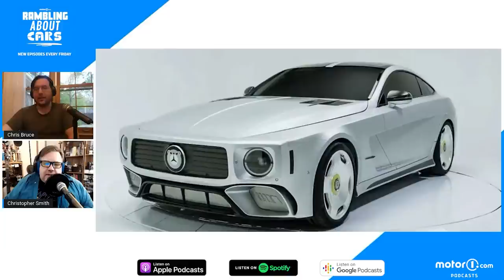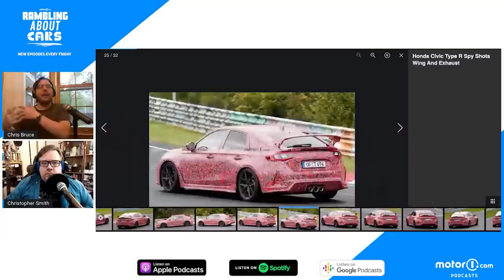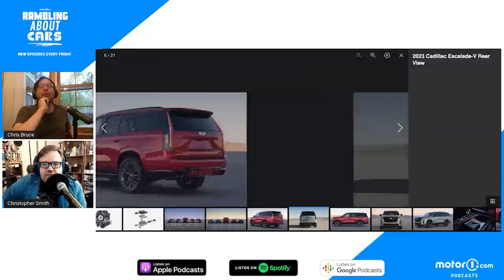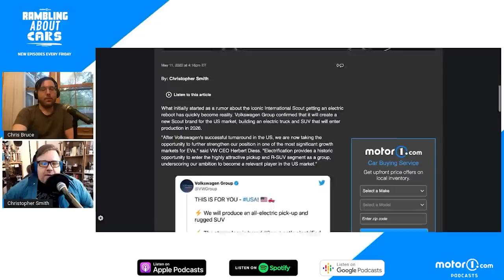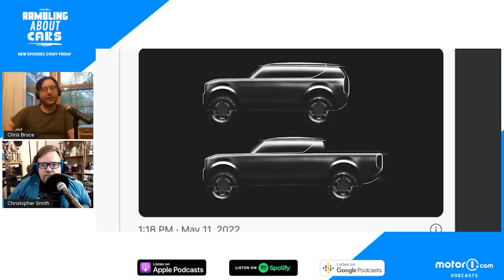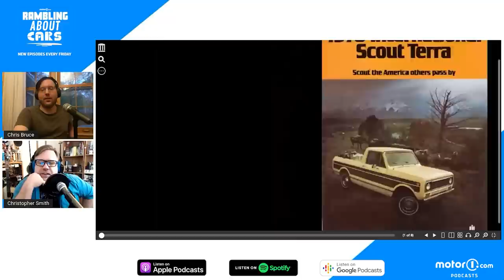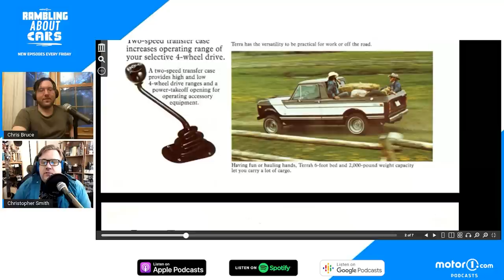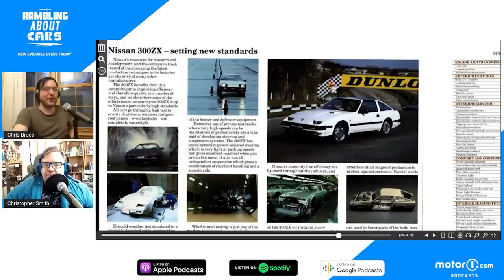Range Rover Sport, Cadillac Escalade-V, Scout Returns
The Range Rover Sport and Cadillac Escalade-V debuted this week, offering big power for these luxury SUVs.  Rapper will.i.am debuted a Mercedes mashup between the AMG-GT 4-door and G63. VW announced a reboot of the Scout brand in the United States, the Civic Type R debuts in June, and we take a short look at the International Scout’s history.